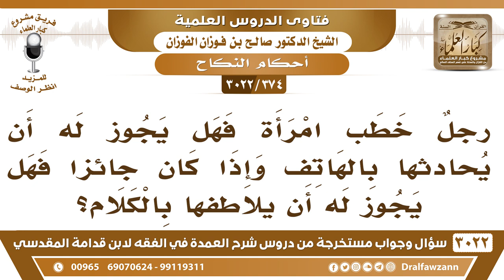[374 -3022] رجل خطب امرأة فهل يجوز له أن يحادثها بالهاتف وإذا كان جائزاً، هل له أن يلاطفها بالكلام؟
-"[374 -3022] السؤال: رجلٌ خطب امرأة فهل يجوز له أن يحادثها بالهاتف وإذا كان جائزاً فهل يجوز له أن يلاطفها بالكلام؟
الجَوَابُ: لا، الكلام الذي فيه تغزل أو فيه مضاحكة لا يجوز هذا، وهو ما عقد عليها، أما الكلام النزيه الذي للمفاهمة والتخاطب فيما بينهم لمصلحة النكاح لا بأس به، نعم.
للاشتراك في قناة الشيخ صالح الفوزان

للاستفسار والإقتراحات والدعم
رئيس الفريق
لمشروع كبار العلماء